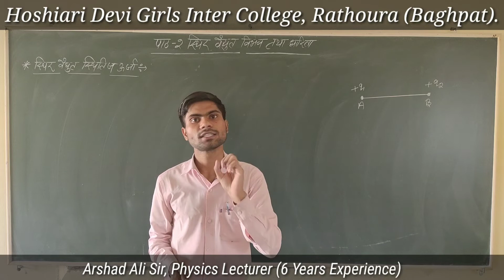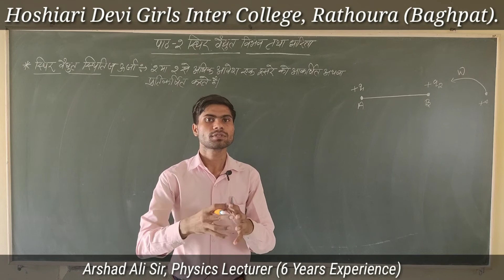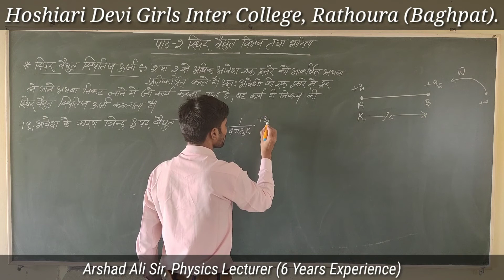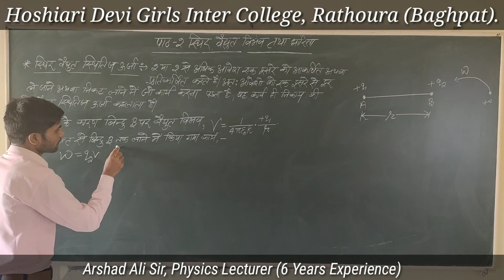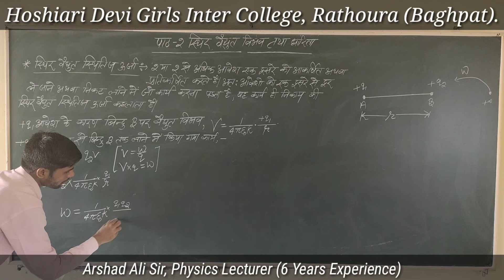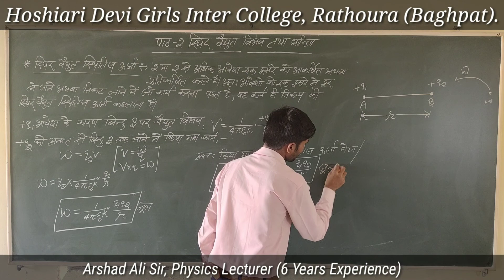पाठ-2 स्थिर वैधुत विभव तथा धारिता Video-4, Chapter-2, Electric Potential & Capacitance (NCERT)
प्यारे विधार्थियो, इस वीडियो में Class-12th NCERT Physics के दूसरे चैप्टर की थ्योरी को समझाया गया हैं। इस थ्योरी को आप अपनी कॉपी में कर सकते है‌।